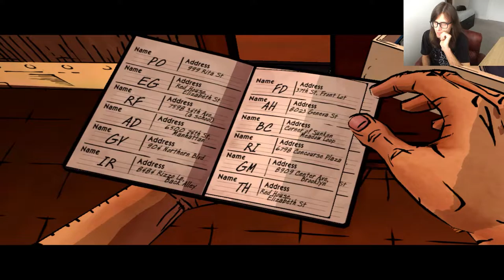The Wolf Among Us Pt. 12 - Flycatcher Is Awesome!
Hey gang! Happy Halloween! We're back with another Wolf Among Us Let's Play, our annual Halloween Let's Play. Things get crazy in this sesh as the mysteries surrounding Fable Town  deepen. Come sit back relax and enjoy some videogame commentary entertainment!